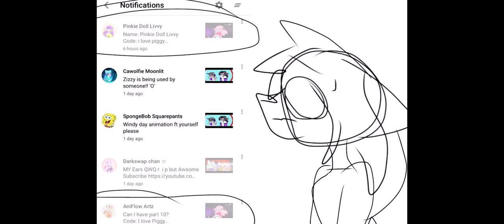Announcement!!!(Read the Description)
YouTube is having some problems

Those who joined my map in comments. I was trying not to get you then YouTube deleted them!

Plz comment it again but make sure check if it’s still there!!

If you want to know anything you want add in Piggy SMP map you can always ask me and I can answer them!